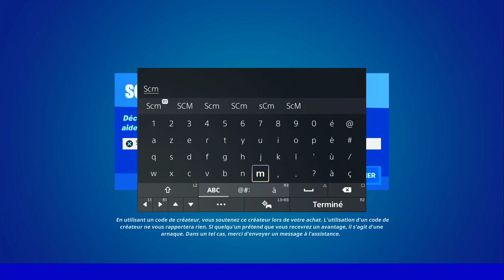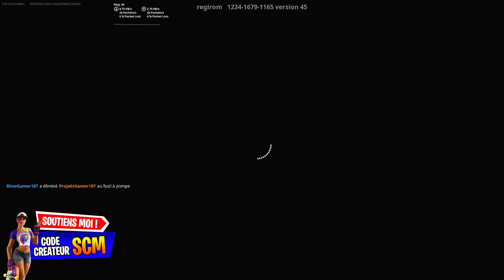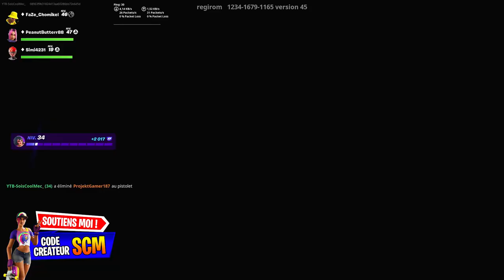ÉLIMINER DES ADVERSAIRES DÉGUISÉS EN ACCESSOIRE DANS CHASSE AUX ACCESSOIRES CENTRE COMMERCIAL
▬▬▬▬▬▬▬ • BIENVENUE 😍 • ▬▬▬▬▬▬▬

▬▬▬▬▬▬▬ • PARTENAIRES 💪 • ▬▬▬▬▬▬▬

👉StealthGamer:
"SOISCOOLMEC"
"STRIKESOISCOOL"

TikTok "SoisCoolMecYTB"
👻Snapchat "soiscoolmec"

.▬▬▬▬▬▬▬ • TOP DON 💰 • ▬▬▬▬▬▬▬

▬▬▬▬▬▬▬ • MUSIQUE OUTRO 🎵 • ▬▬▬▬▬▬▬